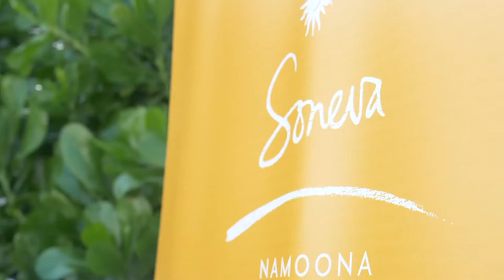Sonu Shivdasani, CEO of Soneva, on sustainability and the launch of Sustainable Hospitality Alliance